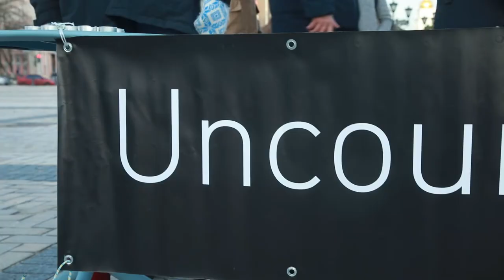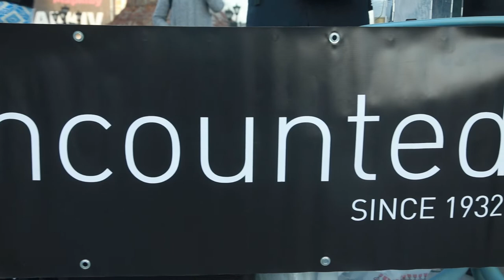Кияни спробували їжу часів Голодомору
На Софіївській площі Києва пройшла акція ''Вуличний ресторан "Непораховані з 1932" у День пам'яті жертв голодоморів.
Студенти Української академії лідерства пригощали супом з тирси, шишок та хвої. Це єдина їжа, яка була доступна українцям 86 років тому під час штучного голоду 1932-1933 років, організованого радянською владою.
Крім Києва, акція одночасно пройшла ще у шести містах: Маріуполі, Полтаві, Чернівцях, Миколаєві, Харкові, Львові. Раніше акція проводилася в Брюсселі, Тель-Авіві та інших містах Ізраїлю.